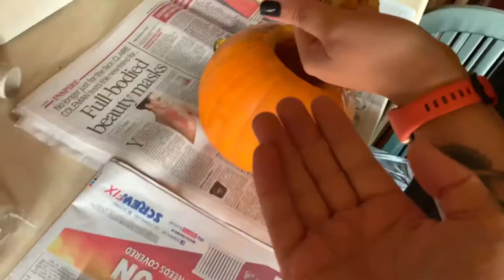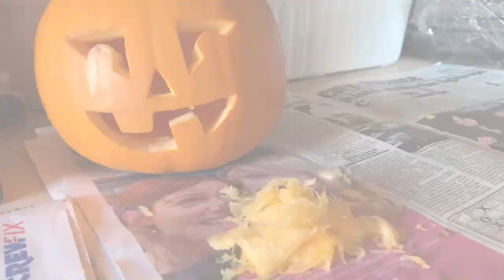We Carved A Classic Jack O’ Lantern | Halloween Pumpkin 🎃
Hi guys, let us know what you thought about this video by leaving a comment & giving us a thumbs up, also you can help support us & the channel by visiting the Fantasma House online store